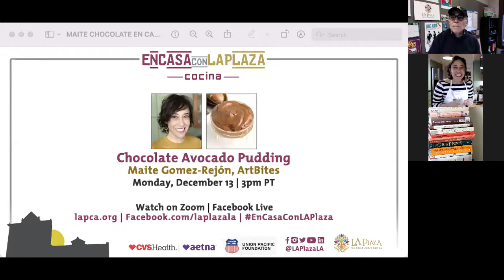Chocolate Avocado Pudding with Maite Gomez-Rejón, ArtBites | December 14. 2021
Want to try something different for the holidays? Tune in as Maite Gomez-Rejón of ArtBites demonstrates a simple but flavorful recipe that will delight your family and friends, using ingredients we all love: chocolate and avocado.

Funding has been provided by California Humanities and the National Endowment for the Humanities (NEH) as part of the American Rescue Plan Act of 2021.